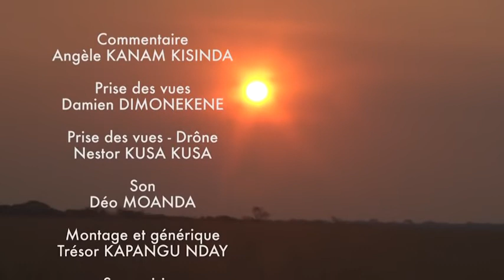🔴Télé Réalité Joseph Kabila et sa femme Olive Lembe aux chutes de La Lofio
Abonnés vous massivement sur Congo découverte tv